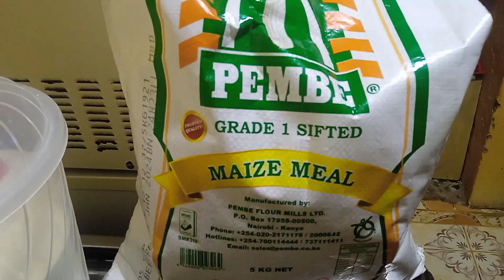HOW TO COOK UGALI//FOR THE FIRST TIME//cooking